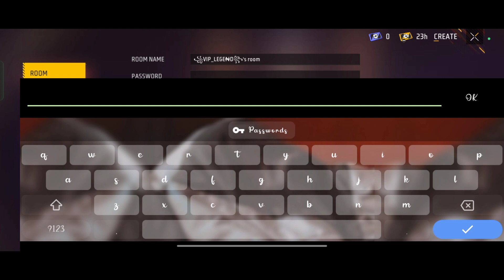LEGEND VS GOD ||1 V 1 gameplay|| FREE FIRE 🔥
Hey Everyone! This is Aren here! Welcome to "I am AREN" YouTube channel! I created this channel for mobile related games 🎮 so if you are interested in playing games so this channel is helpful for you

LINKS